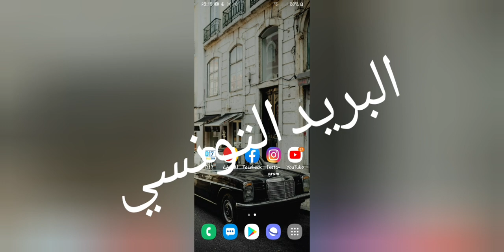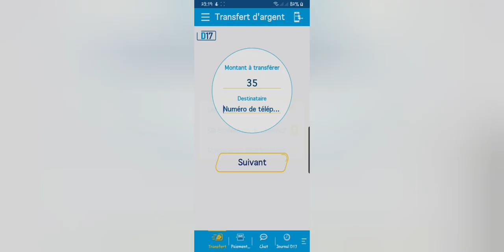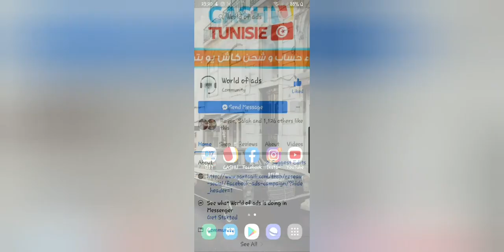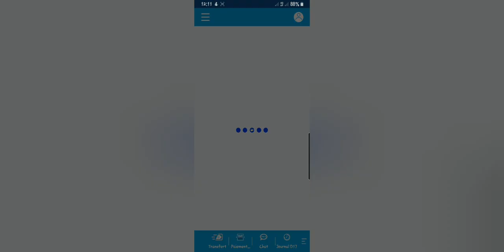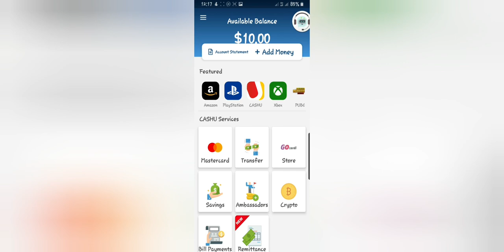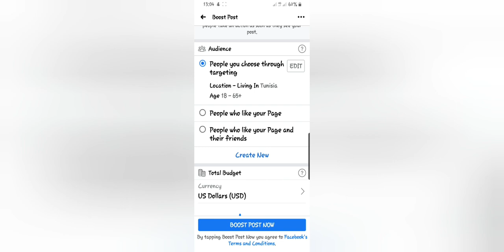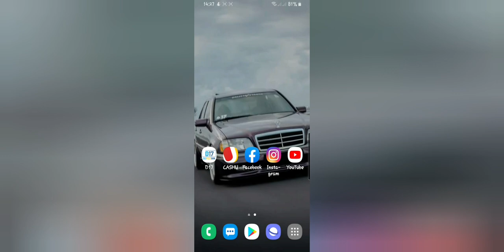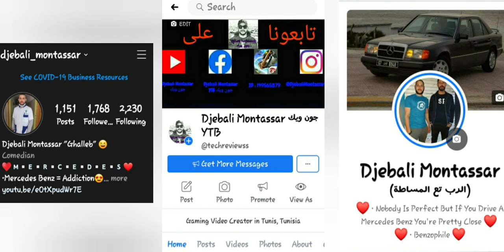هام جدا | كيفاش تعمل إشهار Sponsorisé للباج فايسبوك ولا أنستاغرام ولا اليوتيوب تاعك في تونس 🔥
World of ads
Profiles :